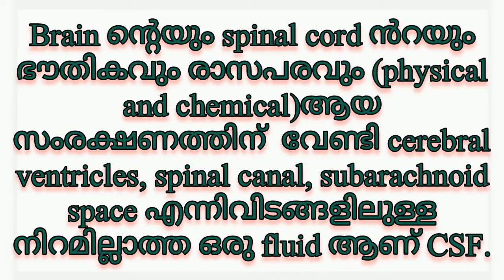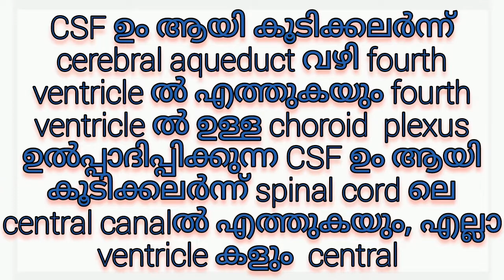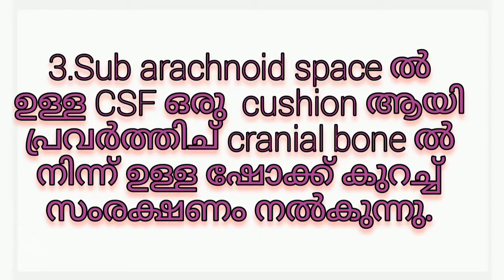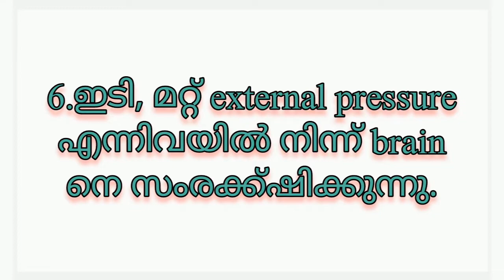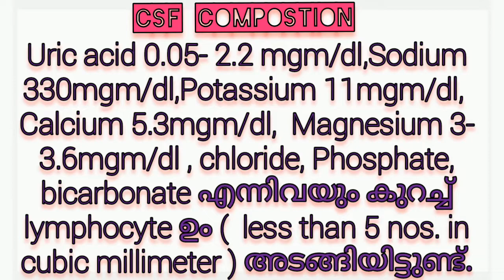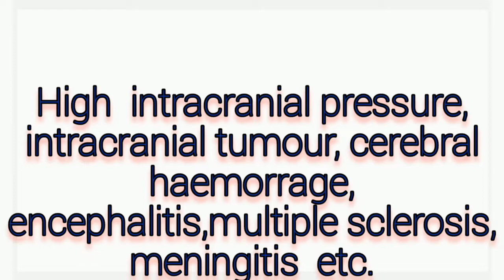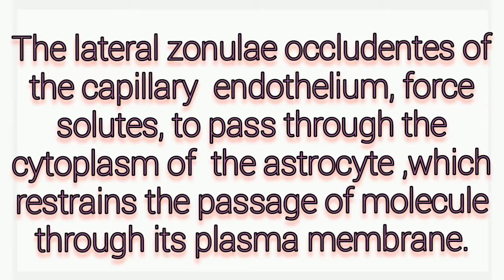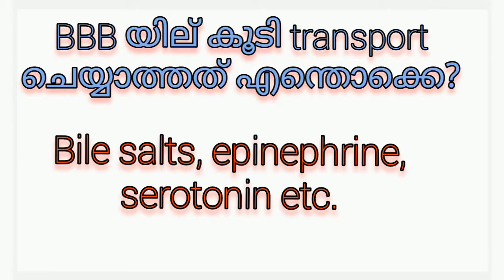സെറിബ്രോ സ്‌പൈനൽ ഫ്ലൂയിഡ്. Cerebro spinal fluid (CSF). മലയാളം വീഡിയോ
സെറിബ്രോ _സ്പൈനൽ_ ഫ്ലൂയിഡ് cerebro _spinal_ fluid(CSF) Suresh _av Avees_medical_vlog. part 1videoofbrainphysiology.